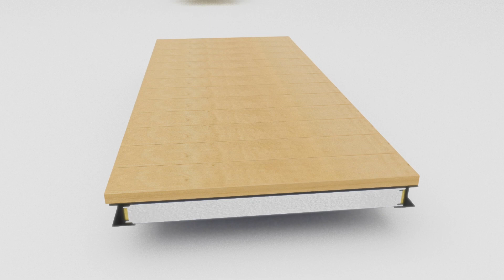Как НАВСЕГДА забыть о проблемах с отоплением в гараже? / Конденсат и отопление В ГАРАЖЕ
Всем привет! Вы на канале компании “Строй-Фрост”, и с вами Игорь Костенко.

В этом видео вы узнаете, как эффективно решить проблемы с отоплением и конденсатом в вашем гараже. В этом обзоре мы рассмотрим простое решение для эффективного отопления и предотвращения конденсата, которое поможет вам создать комфортные условия в вашем гараже. Также мы покажем, как мы утеплили гараж с помощью сэндвич-панелей. Досмотрите до конца, и вы увидите, какое решение мы подобрали для пола в данном гараже.

А вам понравился этот гараж и рабочее место клиента? Поделитесь в комментариях!

00:00 - Вступление
00:12 - Что внутри гаража
01:36 - Как устроен пол в гараже
03:20 - Рабочее место в гараже
03:36 - Зачем нужно отапливать гараж?
05:02 - Заключение